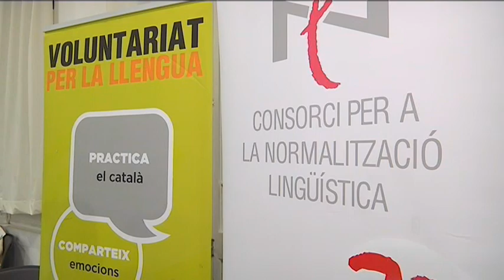Taller de sardanes a càrrer del CNL - Badalona Tres60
L'objectiu dels cursos de català no és només que l'alumnat aprengui llengua, sinó també que coneguin la història, tradicions, cultura popular, etc. i, si és possible, que s'incorporin a d'alguna de les moltes entitats de la ciutat que promouen i mantenen vives aquestes tradicions.